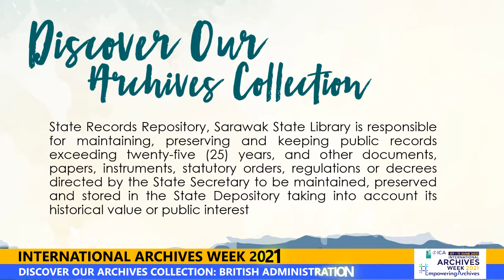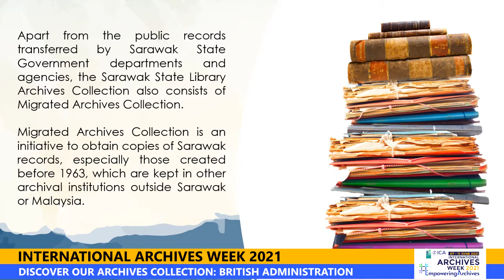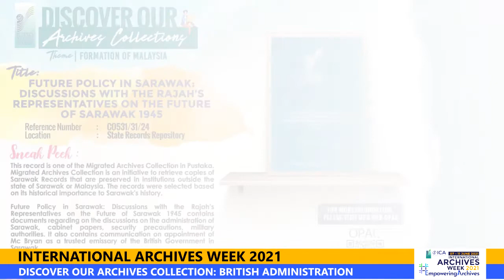IAW 2021: Discover Our Archives Collection: British Administration